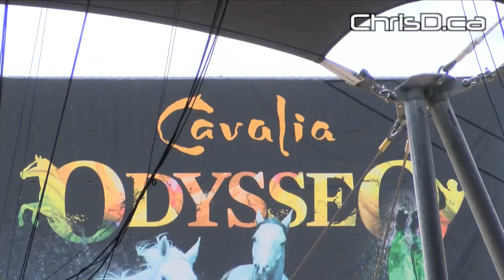Cavalia's Odysseo Tent Goes Up - August 18, 2015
The giant 'big top' tent for Cavalia's Odysseo show goes up in Winnipeg.